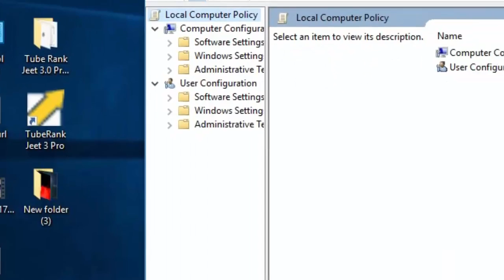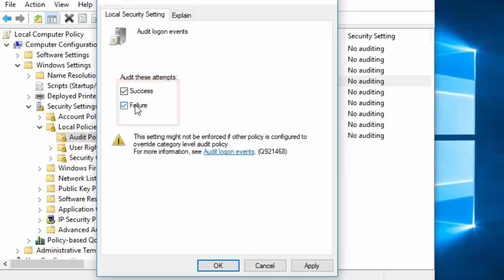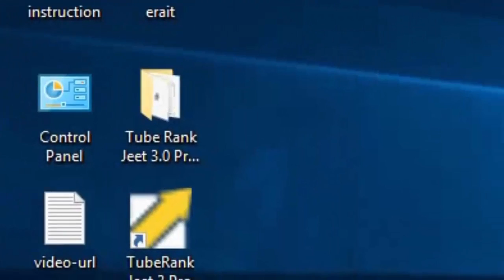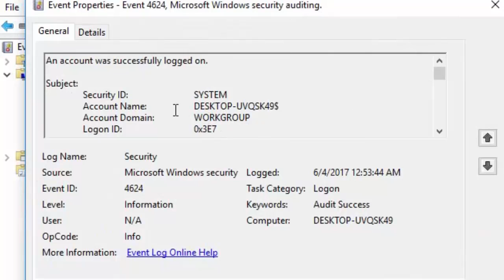windows system log : How To Find Who Logged Into Your Computer । EraIT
Here I will explain  Who Logged Into Your Computer And When a user logged into your computer. If your computer uses multiple users then your need to check logged into from event viewer.